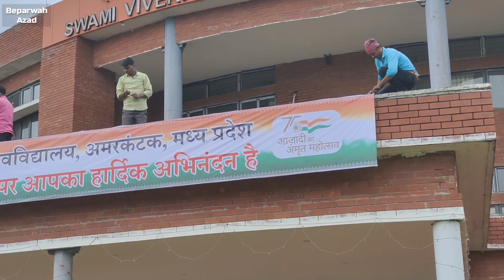Preparation of 15th August in The IGNTU